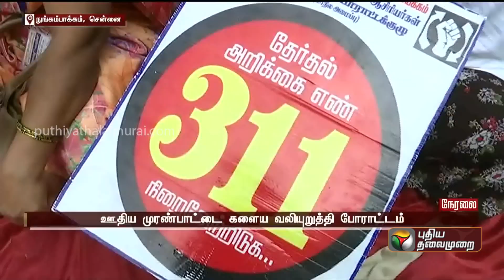இடைநிலை ஆசிரியர்களின் தொடர் போராட்டத்தால் உடல்நலம் பாதிப்பு | PTT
இடைநிலை ஆசிரியர்களின் தொடர் போராட்டத்தால் உடல்நலம் பாதிப்பு